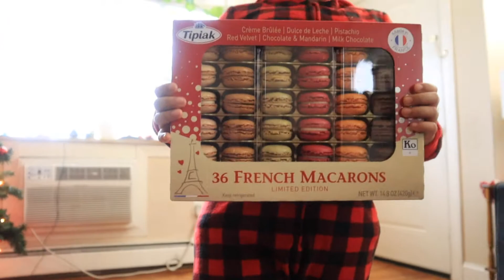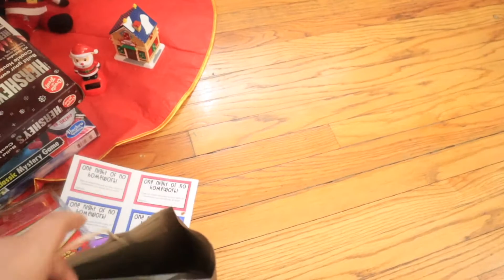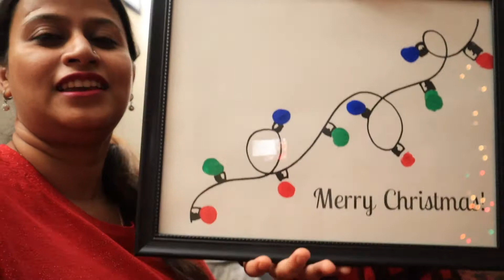Sharing My Christmas Gift | Vlog~Indians Christmas Celebration in USA~Last vlog 2021~Happy Homemaker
what I eat in a day, Indian mom vlogger , indian mom morning to evening routine, indian mom morning to evening routine 2021, Indian mom morning routine, rujuta diwekar inspired weight loss meal plan, rujuta diwekar meal plan